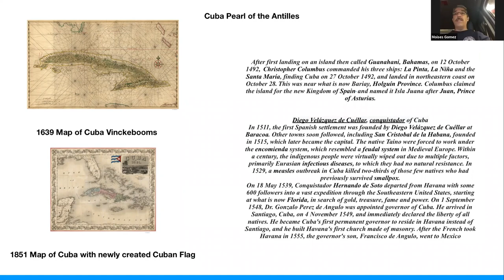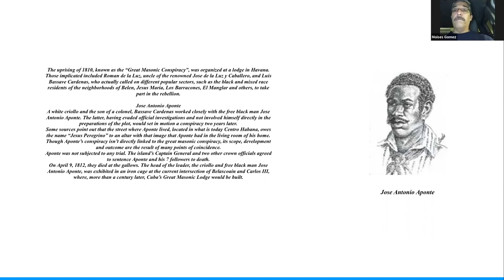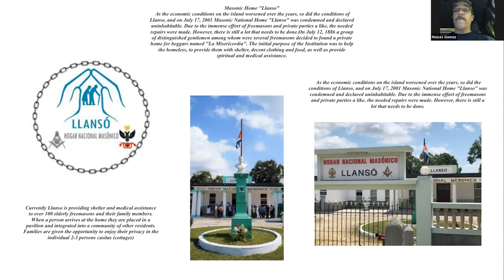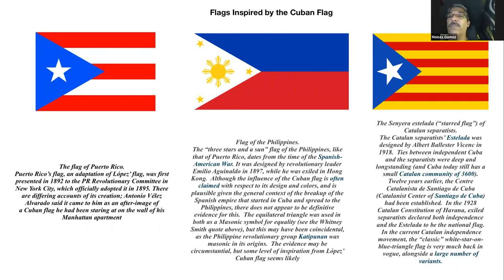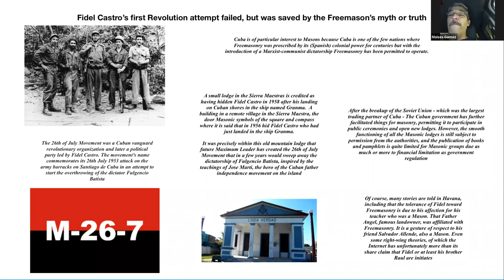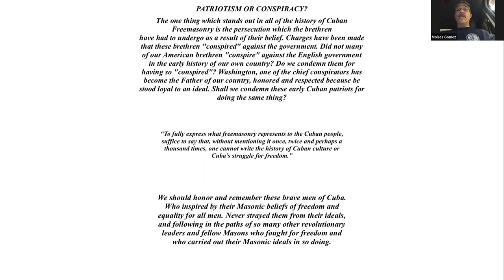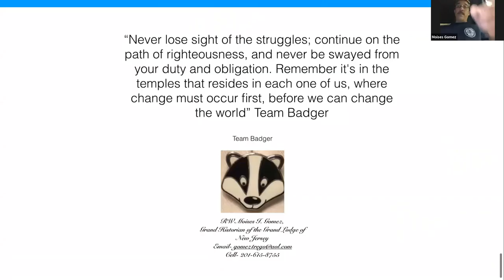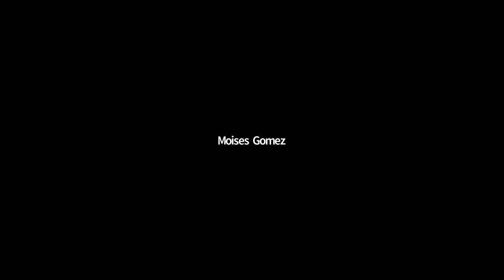Moises Gomez Freemasonry in Cuba